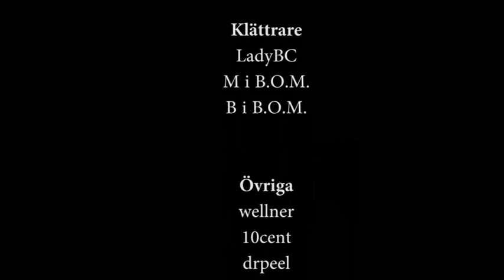26:an BoM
Geocaching med LadyBC, B.O.M vid wellner och 10cents cache 26an BoM.